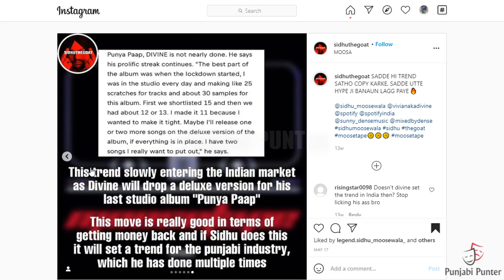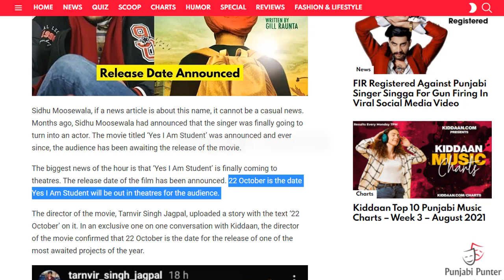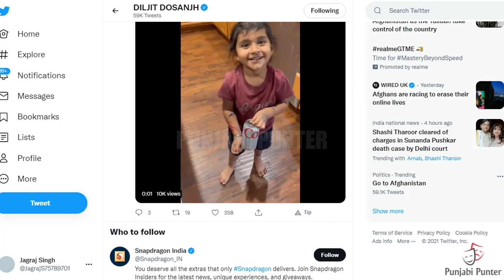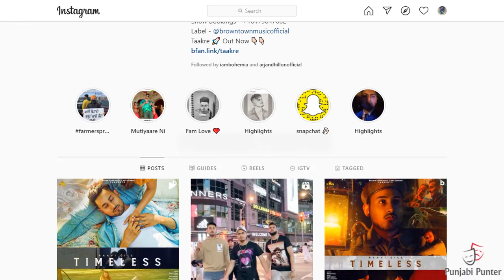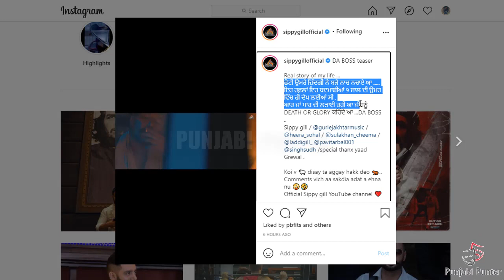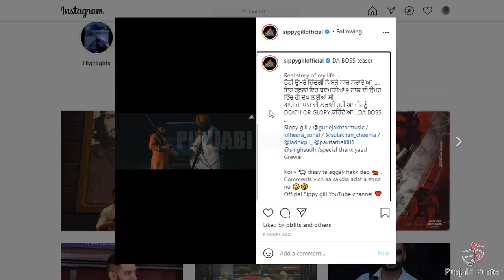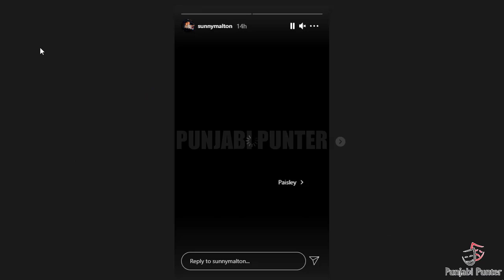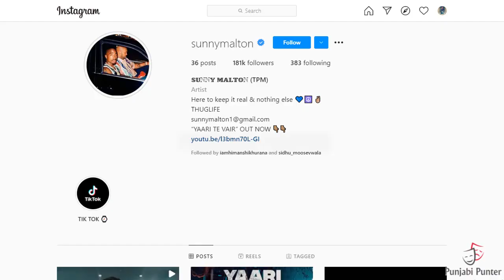GOAT | Sidhu Moose Wala | Ranveer Singh | Moosetape | Jassa Dhillon | Karan Aujla | Diljit Dosanjh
Sidhu Moose Wala Album Moosetape Deluxe Version Releasing Date | Ranveer Singh Support Goat And Talja Talja Song | Sippy Gill Reply To Sidhu Moose Wala And Karan Aujla | Sunny Malton About Moosetape Album |